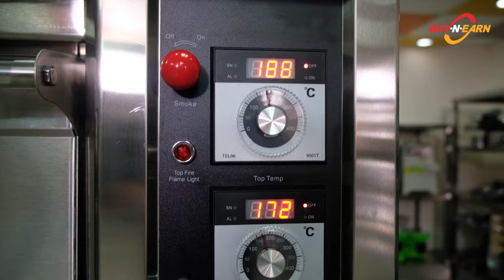Buy N Earn - Gas Baking Oven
Introducing the Gas Baking Oven, It's the best solution for your baking and hostpitality needs. Producing has never been easier and faster, produce more earn more!

✅ Best for batch baking.
✅ Great for your commercial food production requirements.
✅ A must have for every baked goods commissary.
✅ Its very durable and comes with an excellent after-sales service!

📍: #2337 Dalaga St., Gagalangin, Tondo, Manila, Philippines.
⏱ Monday – Saturday 8 AM – 5 PM